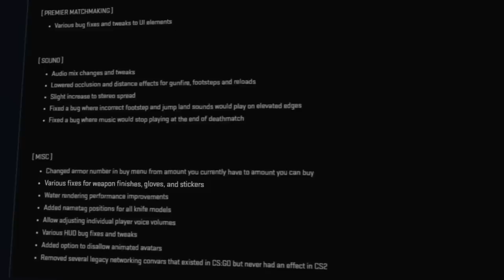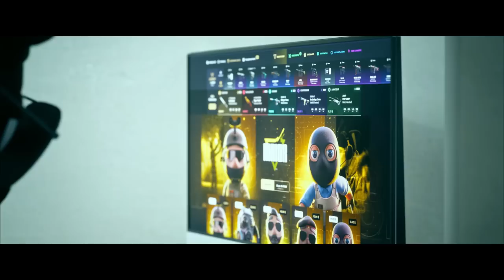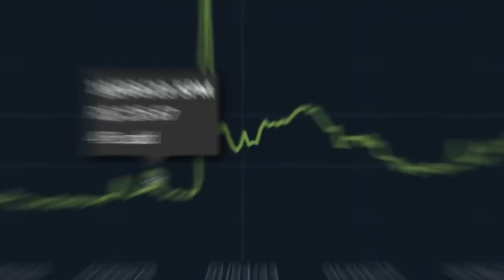que isso, VALVE?? As Mudanças Drásticas nas Facas Doppler do CS 2